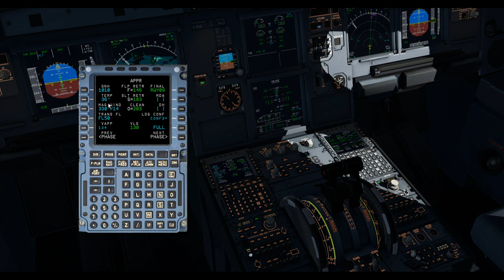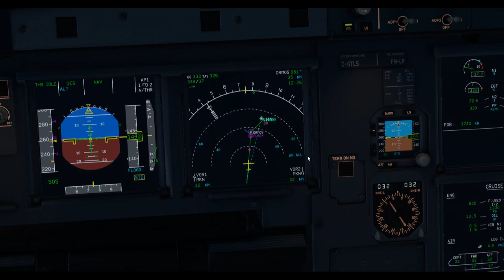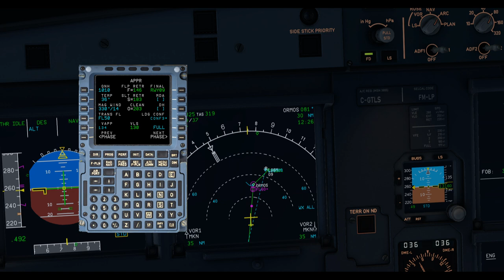Samos RWY 09 Tutorial | So fliegt man richtig | Karten, Briefing, Tipps & Praxis | #1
Addendum:

Ich erzähle zweimal von der manuellen Aktivierung der Approach Phase. Das ist mein Fehler, denn ich konnte mich beim Aufnehmen des letzten Teils nicht mehr daran erinnern, dass ich das schon mal behandelt hatte.

Willkommen zum Tutorial zu Samos und dem Anflug auf die Bahn 09. Oft auch das europäische Kai Tak genannt, besteht die Schwierigkeit darin, in einem kontinuierlichen Sinkflug und ohne große Sicht auf die Landebahn das Flugzeug im richtigen Moment in der richtigen Höhe und der richtigen Position zur Landung auszurichten.

Wer schon immer wissen wollte, wie dieser Anflug zu meistern ist, findet in diesem Tutorial eine detaillierte Schritt-für-Schritt-Anleitung.

Dieses Video ist das erste in einer Reihe über herausfordernde Anflüge.

Du möchtest dabei sein und Danke für meine Arbeit sagen mit einer monatlichen Unterstützung? Du bist einfach großartig!

00:00:16 Einführung
00:02:20 Theorie - Arrival
00:15:54 Theorie - Final Approach
00:28:19 Praxis - Orientierungshilfen
00:32:49 Praxis - Anflug
00:41:46 Praxis - Der Endanflug
Verwendete Add-Ons:
- XP 11
- Toliss A319
- Samos von LGSM
- SimHeaven EuropeX